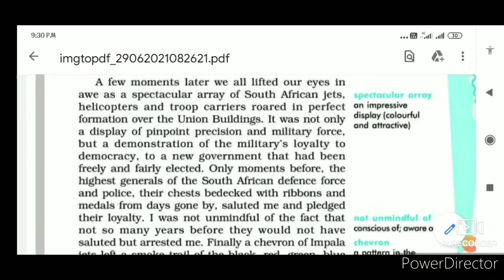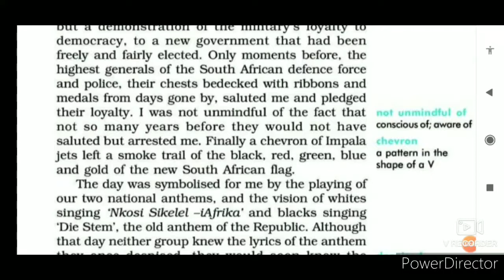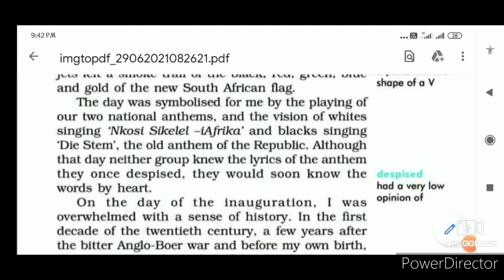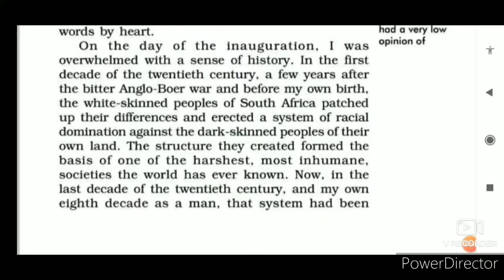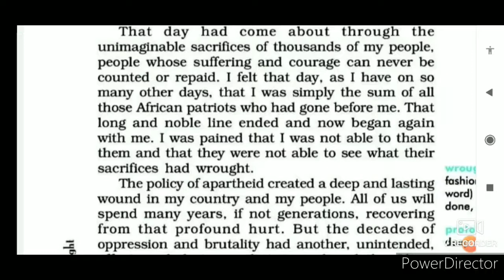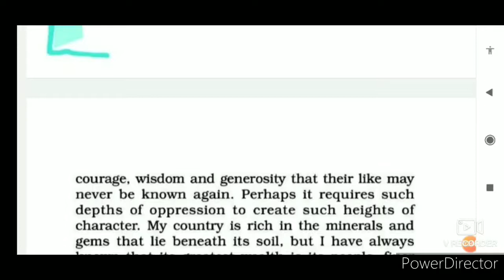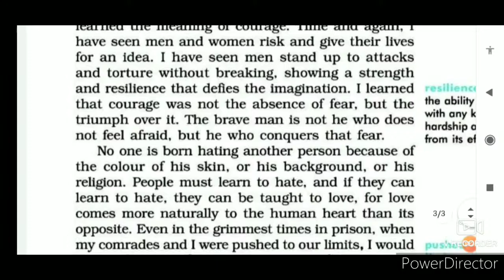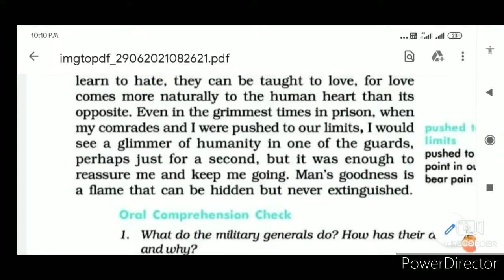Nelson Mandela Long Walk To Freedom Class 10 English Chapter 2 Explanation In Assamese Language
Nelson Mandela Long Walk To Freedom Class 10 English Chapter 2 Explanation In Assamese